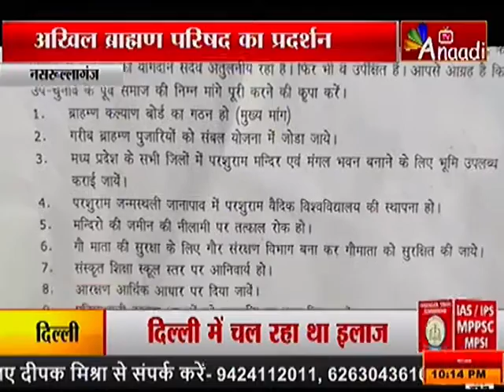नसरूल्लागंज : अखिल ब्राह्मण परिषद का प्रदर्शन |ANAADI TV